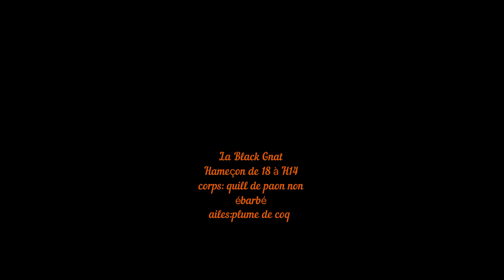La Black Gnat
Une très bonne mouche très simple a fabriquer ;ne pas hésiter à la monter sur des petits hameçons